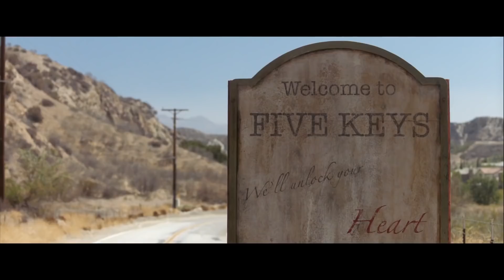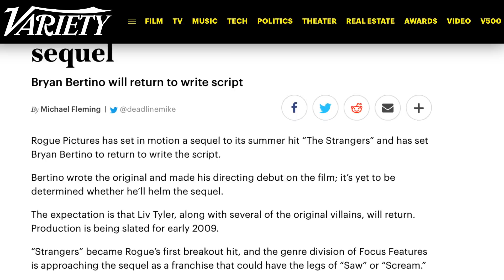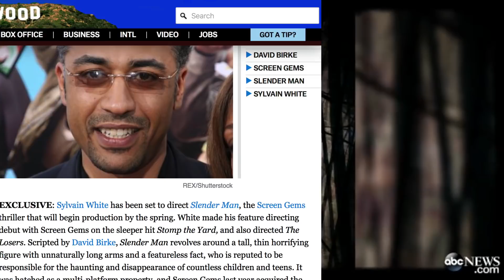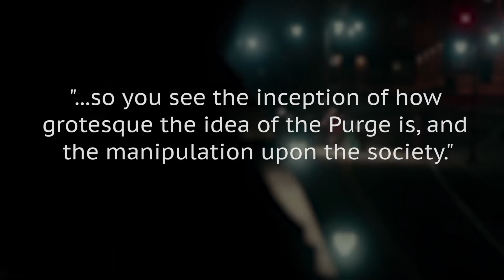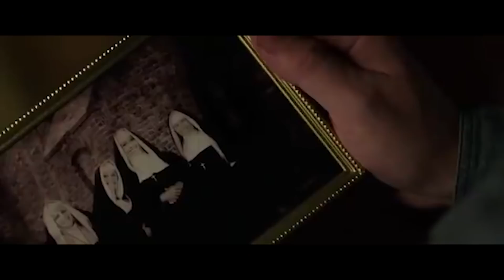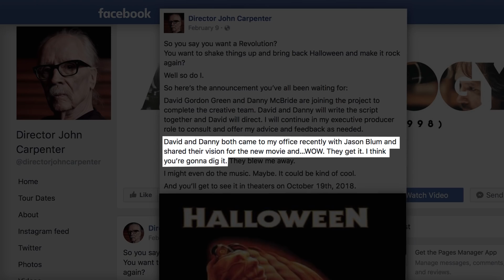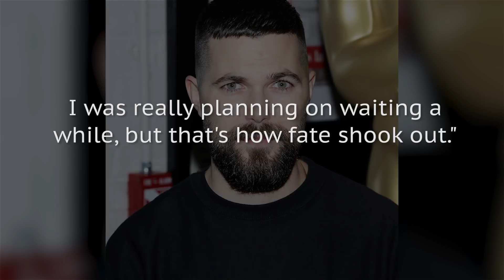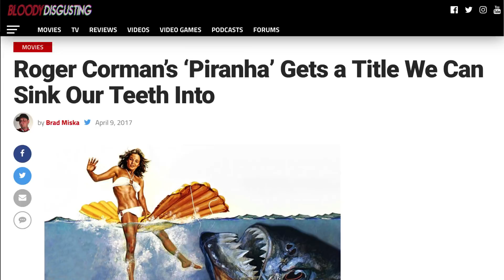Horror Movies That Will Blow Your Mind In 2018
2017 was undeniably a great year for horror movies, and it looks like 2018 has the potential to be as good if not better. There’s a little bit of everything in the upcoming year, so no matter what you’re looking for in your horror, you should be able to find it.

Want a direct sequel to the original Halloween that ignores all the sequels? You’ve got it. How about another horror-comedy from Shaun of the Dead’s Simon Pegg? You’ve got that too. Let’s take a look at some horror movies that are going to blow your mind in 2018.

Insidious: The Last Key | 0:00
Day of the Dead: Bloodline | 1:09
Strangers: Prey at Night | 1:49
The New Mutants | 2:26
Slender Man | 3:12
The Purge: The Island | 3:48
The Nun | 4:32
The House with a Clock in Its Walls | 5:20
Something in the Dark | 6:15
Halloween | 6:53
Nosferatu | 7:51
Deep Blue Sea 2 | 8:53
​Puppet Master: The Littlest Reich | 9:49
Piranha JPN: Teeth of the Piranha | 10:47
Polaroid | 11:14